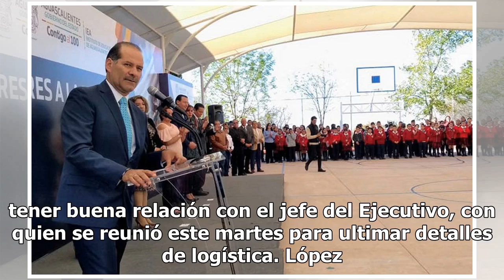Gobernador de Aguascalientes sí asistirá a mitin de AMLO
AGUASCALIENTES, AGS, (OEM-Informex).- La visita que realizará el presidente Andrés Manuel López Obrador a Aguascalientes el próximo viernes sí contará con la presencia del gobernador Martín Orozco Sandoval, a quien se le garantiza que no habrá rechiflas ni abucheos en su contra. El Gobierno del esta...